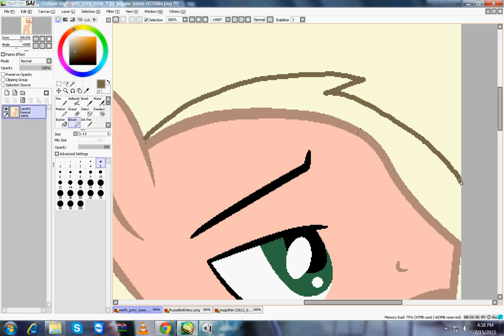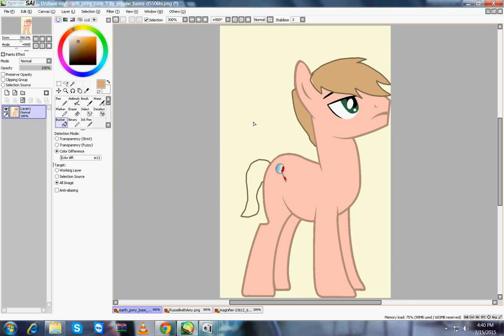Russell Crane criminal case ponyfication